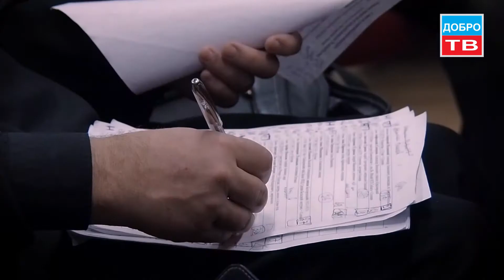VI Рождественские образовательные чтения Южного викариатства г Москвы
В Национальном исследовательском ядерном университете «МИФИ» состоялись VI Рождественские образовательные чтения Южного викариатства г. Москвы, в рамках подготовки к XXVII Международным Рождественским образовательным чтениям «Молодёжь: свобода и ответственность».